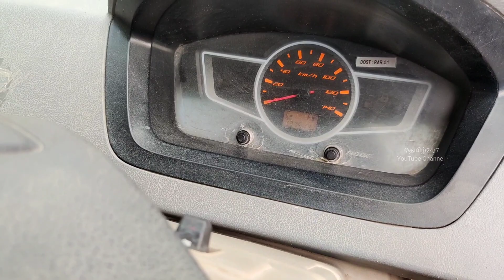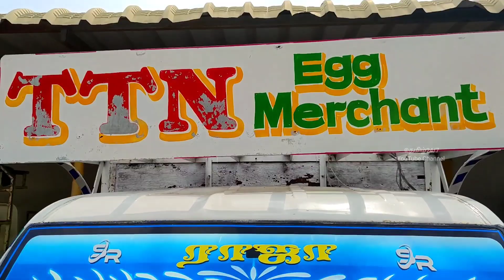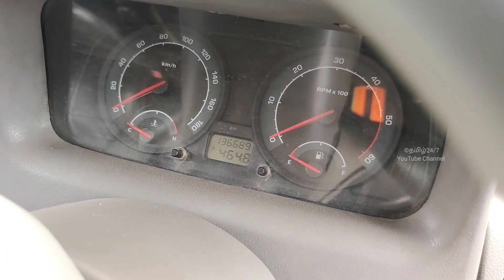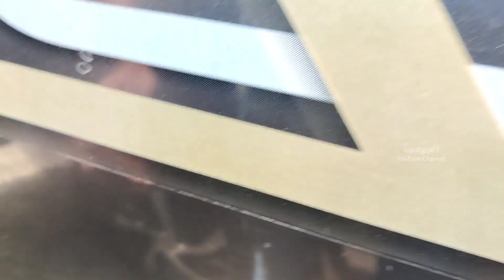40000 முதல் கார்கள் லோடு வண்டிகள் விற்பனைக்கு ரெவியூ | தமிழ் 24/7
வாகனம் இருக்கும் இடம்
நெல்லை கார்ஸ்
யூனியன் ஆபீஸ் எதிர்புறம்
காமராஜ்நகர்
பாவூர்ச்சத்திரம்
தென்காசி மாவட்டம்